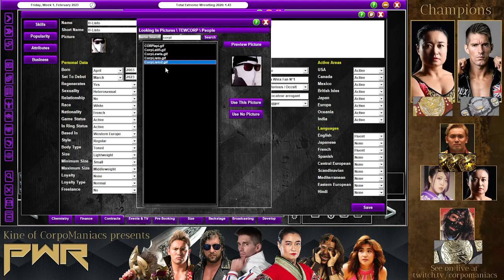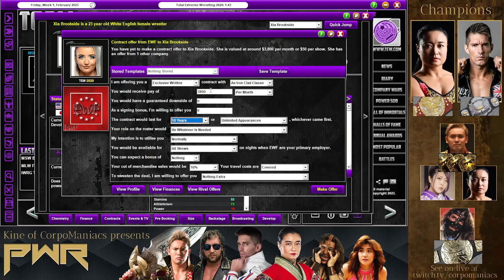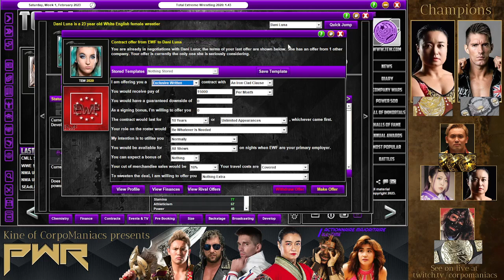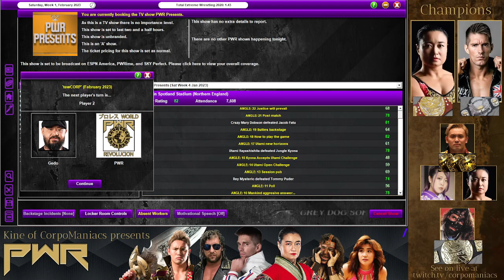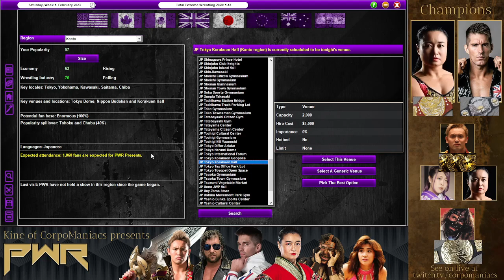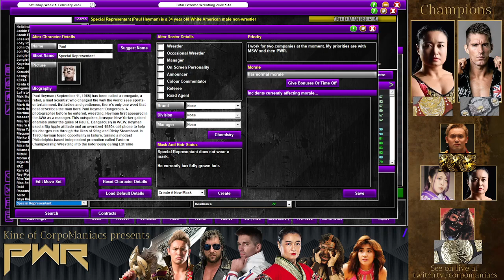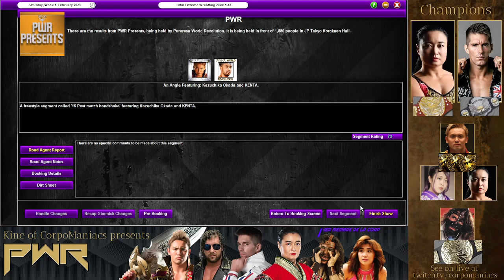PWR Presents - Le jeu des alliances !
Les alliances sont légion au sein de la PWR, elles le sont aussi en dehors de la compagnie. (Bonus acting !)